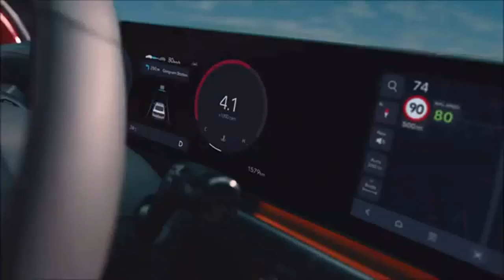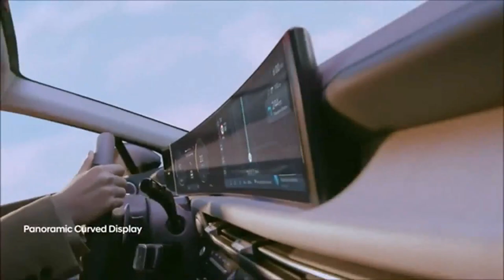Novo Hyundai Sonata 2024